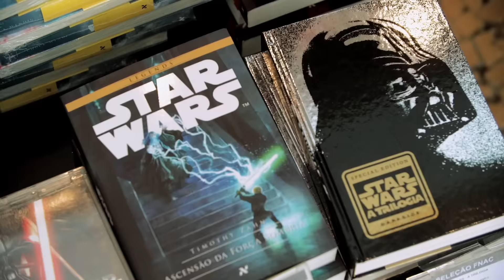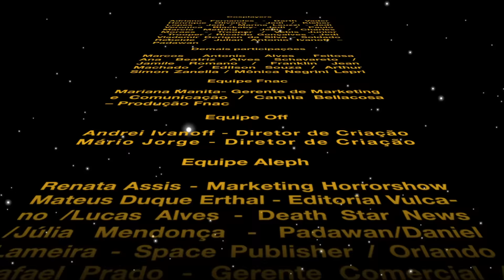Star Wars: a galáxia se encontra na Fnac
Jedi, Stormtroopers e outros personagens do universo Star Wars invadiram a Fnac Pinheiros, em São Paulo!

Venha você também para o nosso lado da Força ;)